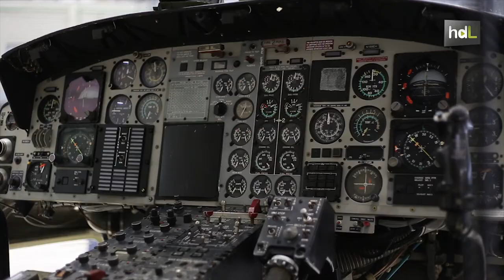HDL Miguel Ángel Tamarit, internacionalización de la aviación andaluza al servicio del campo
Miguel Ángel Tamarit preside, desde el año 2000, FAASA Aviación, empresa creada en 1966. Empezó como piloto y en los años 80 se hizo con la gerencia de una empresa que surgió para dar respuesta a las necesidades de la agricultura en cuanto a fertilización y fumigación. En el año 84 diversifica su actividad hacia la prevención y extinción de incendios. En este sentido, es pionera en utilizar aviones y helicópteros para tal fin. No sólo está presente en Andalucía, sino también en Castilla y León y en Chile. En 2010 FAASA se hizo con el Premio Alas a la Implantación Exterior que concede la Extenda-Agencia Andaluza de Promoción Exterior. Actualmente, también se dedica a la formación de pilotos y mecánicos de helicópteros.